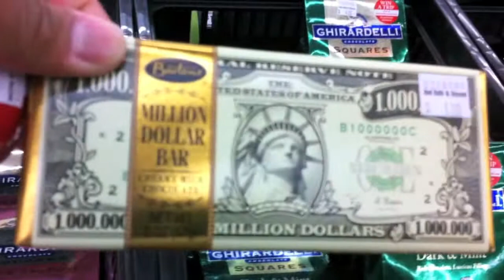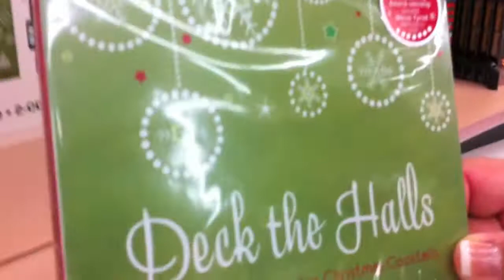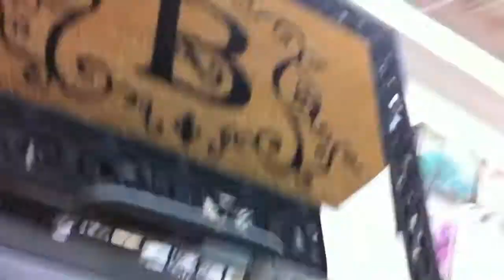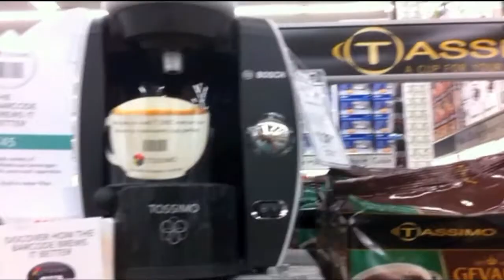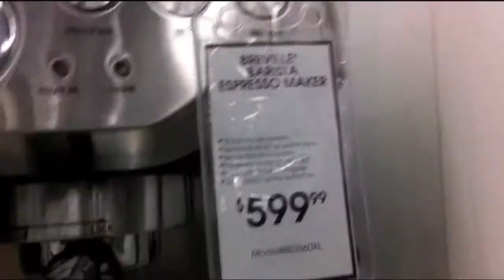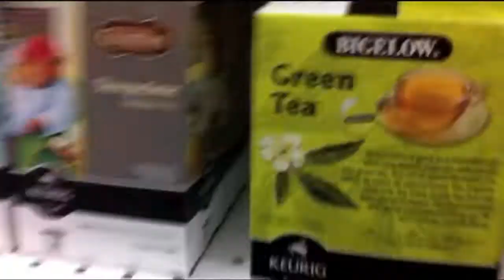Weekend Randomness #21: Rainbows, Hockey & Shopping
Hi Youtube It's Me Alex,

Here is Weekend Randomness #21. I have been doing these weekend random videos for awhile. Some say that they like these walk around blogs better than my raps and skits. They're fun to do and I hope to make more for you. Maybe get a sneak peak at SephoraJunkie. You will have to click and see.

Follow SephoraJunkie: @sephorajunkie

We went to the season opener of the San Jose Sharks 2011. It was pretty fun, then we did a little shopping in a Bed bath and Beyond. Definitely a lot of beyond.

PEACE